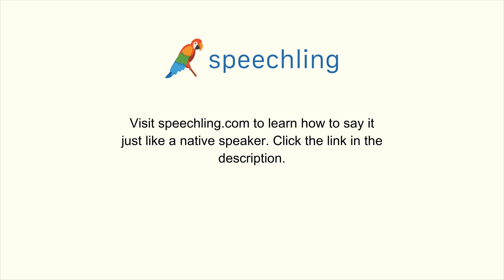How to say "Cancer" in German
Male Voice:
Krebs

Female Voice:
Krebs

Male Voice Translation:
Cancer

Female Voice Translation:
Cancer